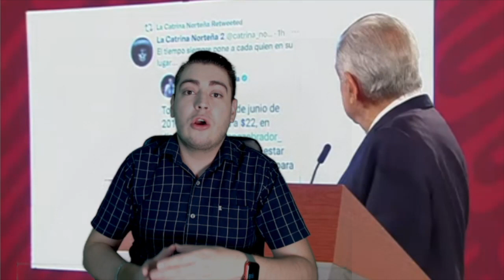¡Les Dio 24 hrs! AMLO CACHA Barco Gr1ng0 En México ¡Se Los Fregó!